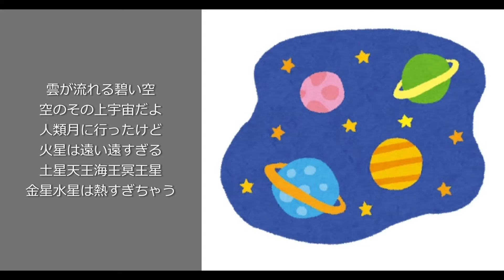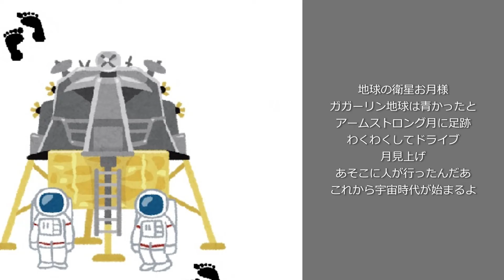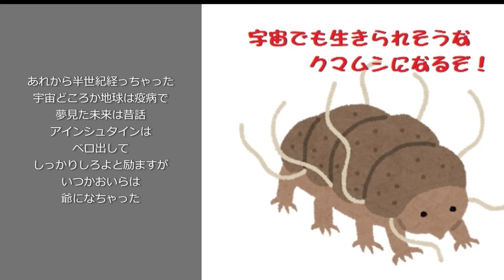爺の宇宙賛歌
カラオケ音源はこちらです。
歌詞をご自由に変えて歌ってください。

１
雲が流れる碧い空
空のその上宇宙だよ
人類月に行ったけど
火星は遠い遠すぎる
土星天王海王冥王星
金星水星は熱すぎちゃう

２
地球の衛星お月様
ガガーリン地球は青かったと
アームストロング月に足跡
わくわくしてドライブ月見上げ
あそこに人が行ったんだあ
これから宇宙時代が始まるよ

３
あれから半世紀経っちゃった
宇宙どころか地球は疫病で
夢見た未来は昔話
アインシュタインはベロ出して
しっかりしろよと励ますが
いつかおいらは爺になちゃった

動画のイラストは「いらすとや」さんからお借りしています。

竈門禰豆子フィギア

エビフライ
ランチョンミート
フットマッサージャー
ルイ・ヴィトン
ルイヴィトンiPhone X iphone XS
ミニショルダー
スマホ
日常は非日常時代へ
持とう・ミラーレス一眼
パソコン
Amazon：Prime 色々お得
パナソニック コンパクトデジ